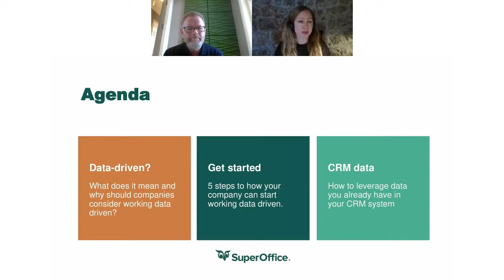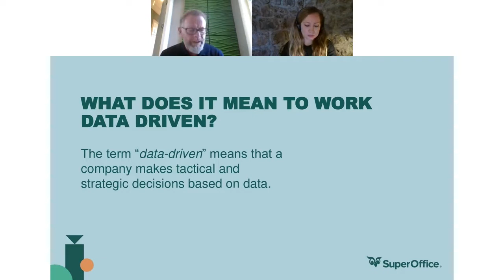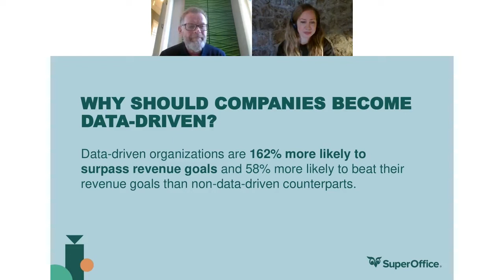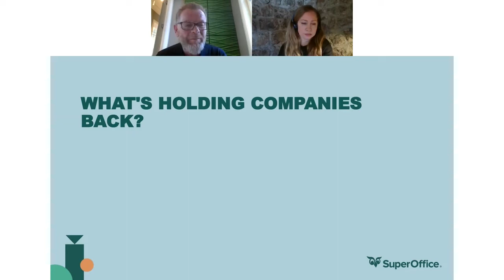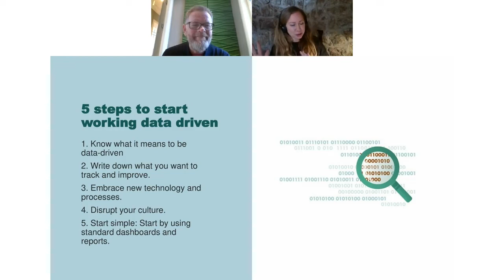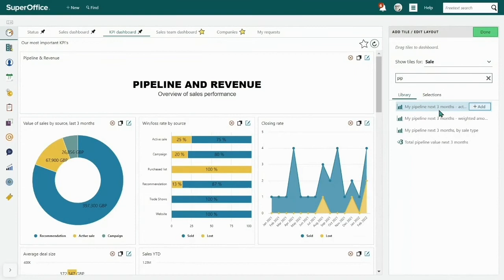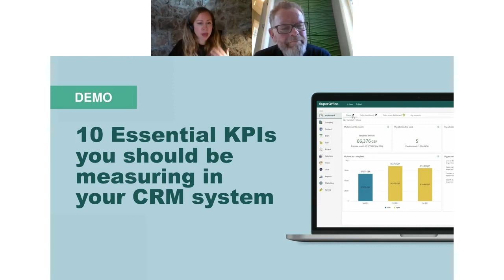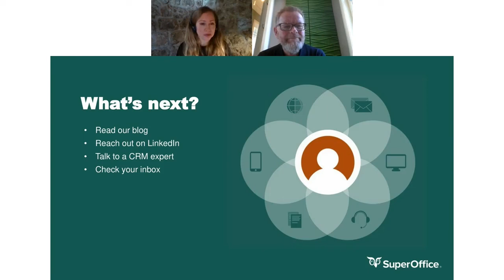Supercharge your data: 5 steps to become more data-driven by leveraging you CRM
In this webinar, we share 5 steps to how your company can start working more data-driven and leverage data you already have in your CRM system. By the end, you’ll leave with some actionable tips to gain better insights and achieve better results for your business.

DURING THIS WEBINAR, WE DISCUSS:

-Data-driven: What does it mean and why should companies consider working data-driven?
-5 steps to how your company can start working data-driven
-How to leverage data you already have in your CRM system

Presented by Jeanette Small Strøm
Guest:  Hans Christian Grønsleth, Director of Digital Customer Experience at SuperOffice